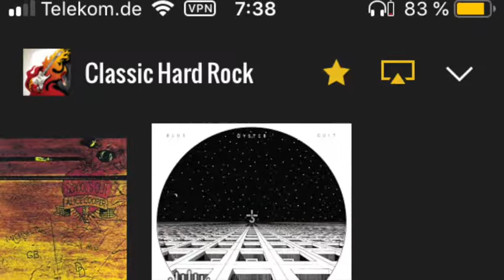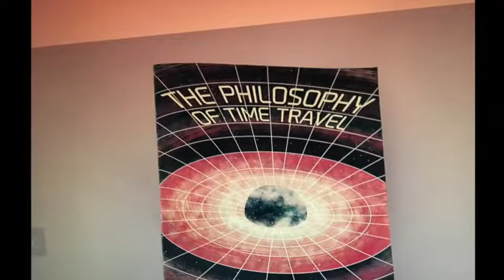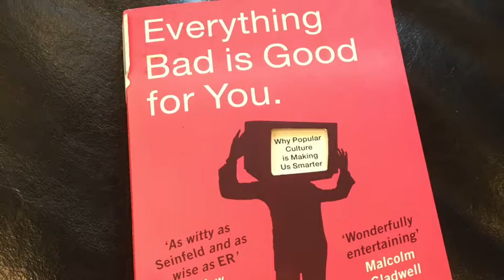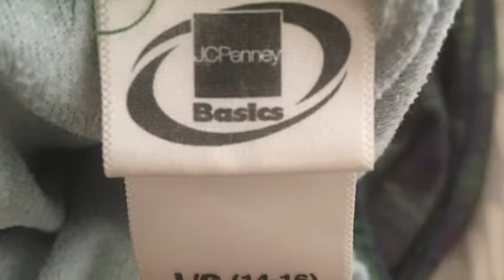A digital playground for you silly human slave